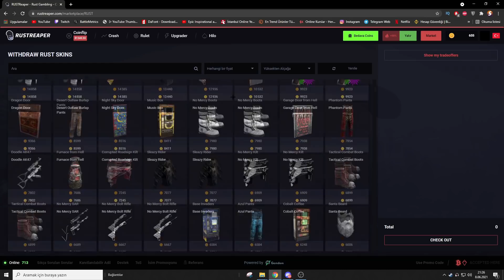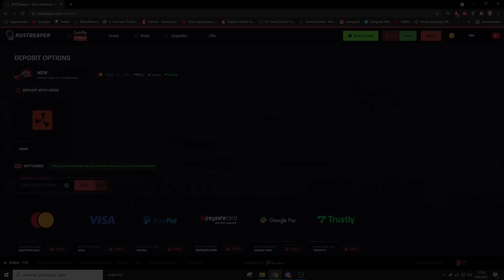10000 SAAT RUST OYNAMIŞ OYUNCU (SOLO) l Rust Türkçe Bölüm 2